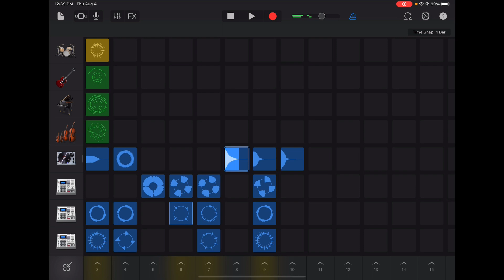Lightyears Away Music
My Favorite Music of Mine Ever!